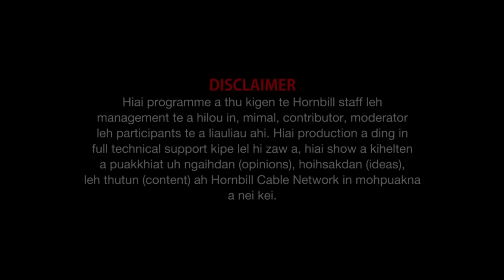Documentary Lamka Clean Campaign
HCN@April 30, 2022